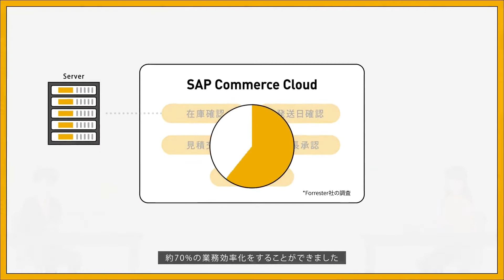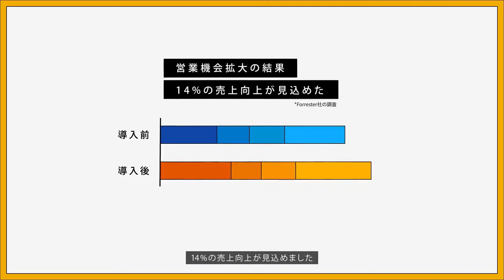SAP Customer Experience for B2B 紹介動画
デジタル化の需要が急激に高まっている現在。従来の営業方法の企業と、コマースクラウドを導入した企業にどのような違いが生まれるのか、比較してみましょう。